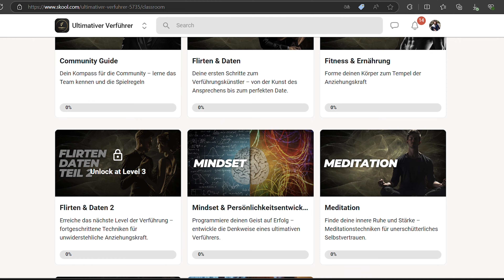Süße Türkin überrascht 😈 So flirtest du erfolgreich in Augsburg – Infield!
➡️Hier geht's zur Skool Community über CopeCart (Bezahlung mit Paypal, Sepa und ect. möglich)

Willkommen bei den Ultimativen Verführern!
Wir zeigen dir, wie du Frauen im Alltag ansprechen, daten und verführen kannst.

In diesem Video siehst du wie ich in Augsburg eine hübsche Frau auf der Straße anspreche. Ich vermittle dir wertvolle Tipps und Techniken zur erfolgreichen Kontaktaufnahme. Ich zeige dir, wie du Selbstvertrauen aufbaust, authentisch bleibst und eine positive, entspannte Atmosphäre schaffst. Außerdem lernst du praktische Ratschläge, wie du nonverbale Signale interpretierst und mit natürlicher Kommunikation eine echte Verbindung herstellst. Schau dir an, wie du spielerisch und respektvoll Kontakte knüpfst, die zu bedeutsamen Begegnungen führen können. Dieses Video ist perfekt für alle, die ihre sozialen Fähigkeiten verbessern und selbstbewusster im Umgang mit potenziellen Partnerinnen werden möchten.

Wenn du Unterstützung brauchst, dein Datingleben selbst in die Hand zu nehmen und jederzeit schöne Frauen verführen möchtest, dann melde dich gerne auf unserer Website, oder über TikTok und Instagram bei uns!